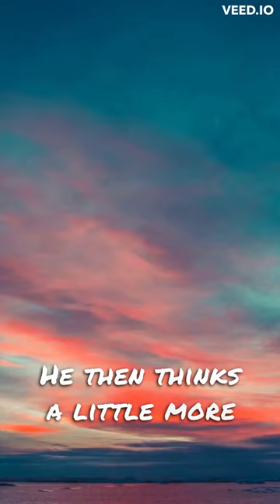Dark Humour Black Comedy Jokes That Push the Envelope: Crossing the Line for Laughs😈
In this hilarious joke, you'll laugh until you cry! It's one of the best Dark humour jokes around, and it'll make you think about life in a whole new way.

If you're looking for a good laugh, then be sure to check out this hilarious joke! It'll make you think about life in a whole new way, and you'll feel like you're on a fun adventure when you're finished. It's one of the funniest jokes around, and it's sure to make your day!

Welcome to our twisted and daring world of dark humor! Our channel is not for the faint-hearted, as we explore the darker side of life with unapologetic and often outrageous humor. We tackle controversial topics, taboo subjects, and societal norms with a satirical spin, making light of some of the darkest aspects of the human experience.

At our channel, we believe that laughter is the best medicine, even if it sometimes comes from a dark place. We strive to create content that is unique, hilarious, and thought-provoking, and that will take you on a wild and twisted journey into the absurd and the taboo.

Our videos are designed to push the boundaries of comedy and challenge your perspectives on the world. We cover topics that are often considered off-limits, including mental health, death, and sexuality, and we do so with a witty and satirical approach.

We understand that our content is not for everyone, and we don't shy away from that fact. If you're easily offended or sensitive to crude jokes and offensive language, then our content may not be for you. However, if you're willing to take a walk on the wild side, then we promise to bring you laughs that you won't forget anytime soon.

Our team of writers and performers are some of the most twisted and creative minds around, and they're always pushing the envelope with their content. We promise to make you laugh, cringe, and question your own morality. Our content is sure to spark conversations and challenge the status quo.
We encourage you to engage with us in the comments section, as we love hearing your thoughts and feedback on our videos.

Get ready for a hilarious and unforgettable journey into the depths of our twisted minds. With our dark humor YouTube channel, you never know what you're going to get, but you can be sure that it'll be something that you won't soon forget!

At our channel, we pride ourselves on being more than just a source of entertainment. We believe that comedy has the power to bring people together, to break down barriers, and to help us see the world in a new light. We're dedicated to using our platform to promote positivity and social change, and to use humor as a means of addressing important issues and promoting awareness.

Whether you're a seasoned fan of dark humor or just curious to see what we're all about, we invite you to join us on our twisted and daring journey. With our dark humor YouTube channel, you never know what you're going to get, but you can be sure that it'll be something that you won't soon forget!

So, buckle up and prepare for a wild ride with our dark humor YouTube channel. We promise to make you laugh, cringe, and question your own morality. Just remember, it's all in good fun!